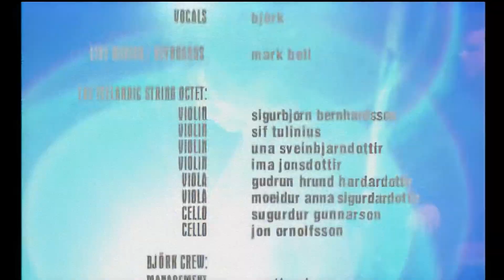Björk - 1998 - MTV Live n Loud - 1080 HD Upscale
Björk with The Icelandic String Octet performing on MTV's Live 'n' Loud. Episode aired Feb 14, 1998. Directed by Russell Thomas
Setlist:
00:00 - You've Been Flirting Again
02:54 - Isobel
08:09 - Human Behaviour
11:56 - Bachelorette
17:34 - Jóga
20:18 - Pluto

Upscaled using Topaz AI and DaVinci Resolve.